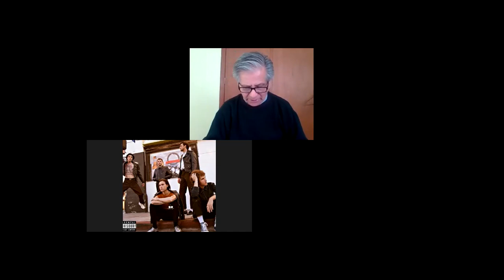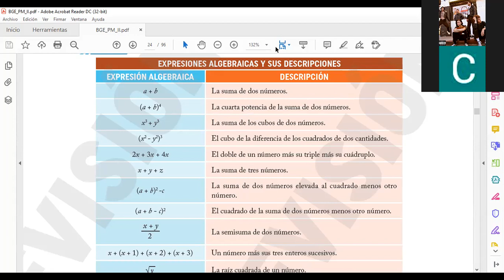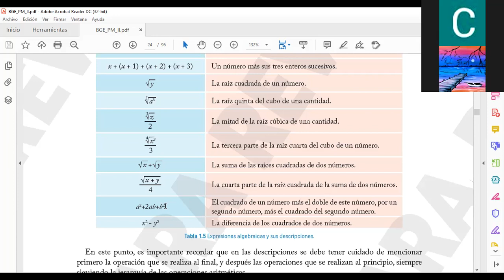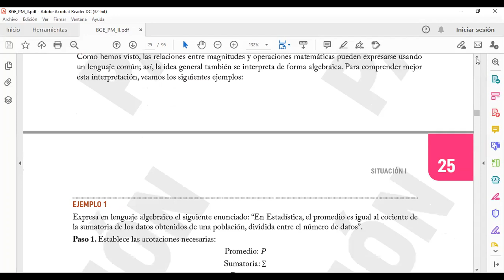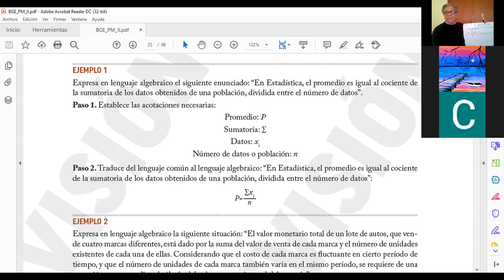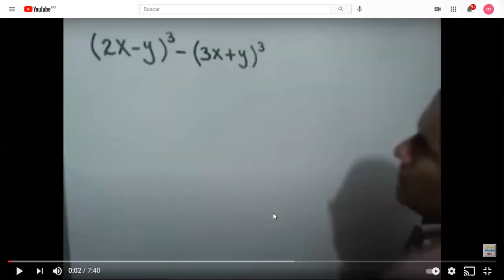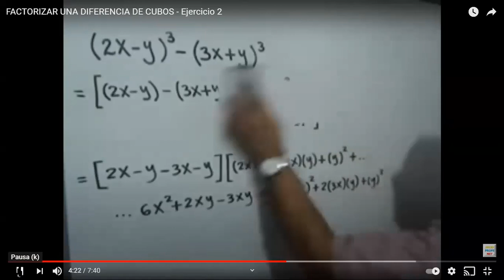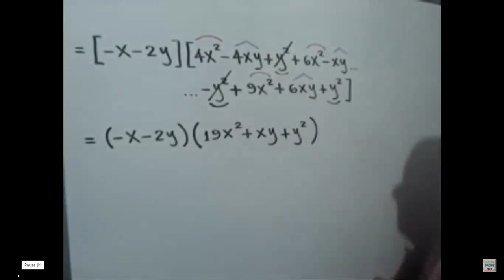16 de febrero 2021 Pensamiento matemático 1° A expresiones algebraicas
Analizamos como se traduce del lenguaje común al lenguaje algebraico y la aplicación de la diferencia de cubos